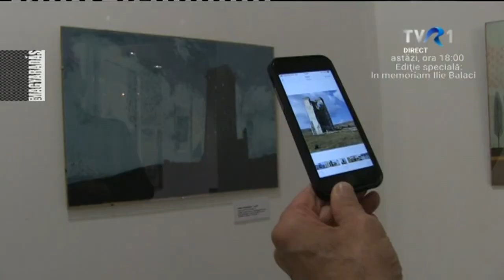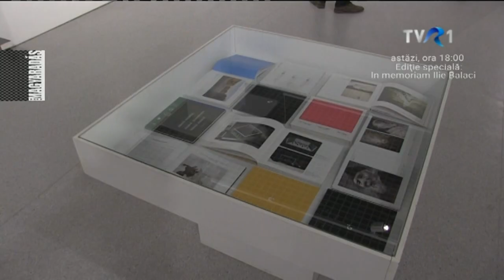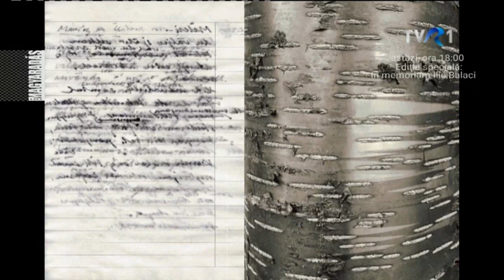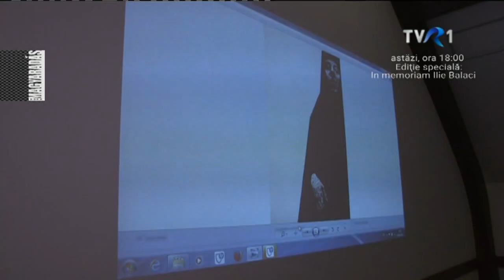MAGYARADÁS / 5. Székelyföldi Grafikai Biennálé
58 országból 900 alkotó  2200 munkát küldött be az  5. Székelyföldi Grafikai Biennáléra. Az alkotások a hagyományos grafika és a pixel alapú kép összetett viszonyának kérdéseire reflektáltak. A zsűri a beküldött anyagból közel háromszáz grafikát válogatott ki, ezeket a sepsiszentgyörgyi EMŰK-ben és a Székely Mikó Kollégiumban állították ki.

Készítették: Nagy Enikő, T. Bíró Hajnal, Berszán Árus György, Dragoș Burcea

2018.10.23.